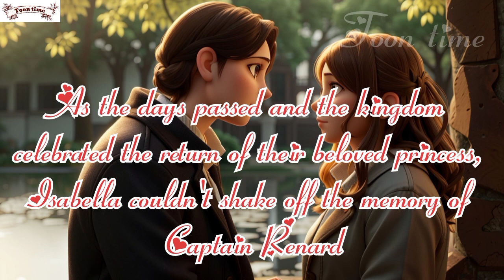Mythbusting A stolen princess English story#disney world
Once upon a time in the kingdom of Eldoria, there lived a princess named Isabella. She was renowned for her kindness, intelligence, and captivating beauty. Isabella had a penchant for adventure, often sneaking out of the castle walls to explore the enchanting forests that surrounded their kingdom.

One breezy evening, as the sun dipped below the horizon, Isabella ventured into the woods alone. Unbeknownst to her, a band of notorious thieves, led by the cunning and charming rogue, Captain Renard, had been plotting their biggest heist yet—the kidnapping of the kingdom's beloved princess.

As Isabella wandered deeper into the woods, she stumbled upon a breathtaking glade adorned with twinkling fireflies. Suddenly, a group of masked figures emerged from the shadows, swiftly surrounding her. Despite her surprise, Isabella remained composed, her wit as sharp as ever.

"Captain Renard," she said, recognizing the notorious leader among them. "To what do I owe this unexpected encounter?"

Renard, struck by Isabella's poise, couldn't help but admire her bravery. He revealed their plan—to ransom the princess for a hefty sum from the king. However, as they conversed, Renard began to see a different side of Isabella, one that defied his preconceptions of royalty.

Instead of fear or panic, Isabella engaged Renard and his bandits in conversation. She listened to their stories, their reasons for turning to a life of crime, and empathized with their struggles. Her genuine interest in their lives left Renard both intrigued and conflicted.

As the days passed, Renard found himself captivated not by the riches promised in ransom but by Isabella's spirit and understanding. Isabella, in turn, began to see the complexities behind Renard's actions, sensing a goodness within him obscured by his rogue exterior.

Meanwhile, back in the kingdom, chaos reigned as the king and his subjects searched desperately for their missing princess. The ransom demands arrived, but the king refused to negotiate, determined to retrieve his daughter by any means.

Unexpectedly, a turn of events unfolded. Renard, torn between his feelings for Isabella and his allegiance to his band, devised a plan to return her safely to the kingdom. He orchestrated an elaborate scheme, fooling his own comrades to ensure Isabella's freedom.

In a daring rescue, amidst the confusion and the clash of swords, Isabella found herself back within the castle walls, her heart heavy with conflicting emotions. She couldn't forget the unexpected connection she'd formed with the daring thief.

As the days passed and the kingdom celebrated the return of their beloved princess, Isabella couldn't shake off the memory of Captain Renard. Her thoughts wandered to the man behind the mask, whose complexity and unexpected kindness had touched her heart.

Little did Isabella know, Renard too struggled with his thoughts, haunted by the memory of the stolen princess. Their worlds had collided in an unexpected twist of fate, leaving both yearning for the other across the vast divide between their worlds—royalty and thievery
bedtime stories
English story
disney world
English story
kids videos
story in english
english stories